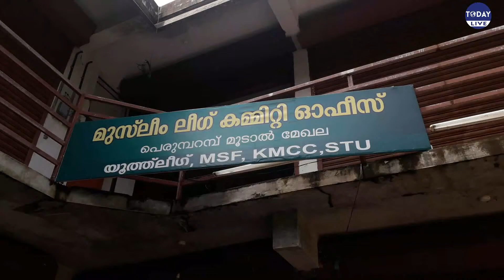Today_Live | മുസ്ലിം ലീഗ് ഓഫീസ് തകർത്ത പോലീസുകാർക്കെതിരെ നടപടി എടുക്കണം :ആബിദ് ഹുസൈൻ തങ്ങൾ MLA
മുസ്ലിം ലീഗ് ഓഫീസ് തകർത്ത പോലീസുകാർക്കെതിരെ നടപടി എടുക്കണം :ആബിദ് ഹുസൈൻ തങ്ങൾ MLA